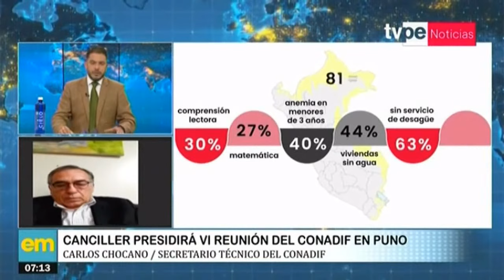Conadif: hay poblaciones fronterizas que no tienen agua ni desagüe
🔴 Entérate de lo último del acontecer nacional e internacional en TVPerúNoticias Edición Matinal con Patricia Ulloque y Jorge Ballón.